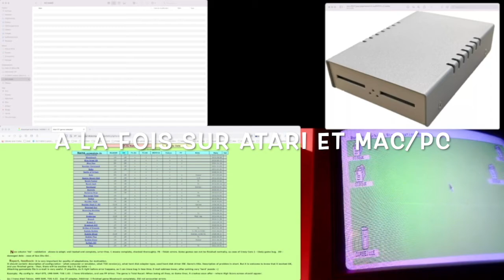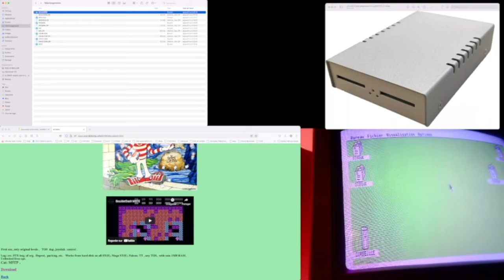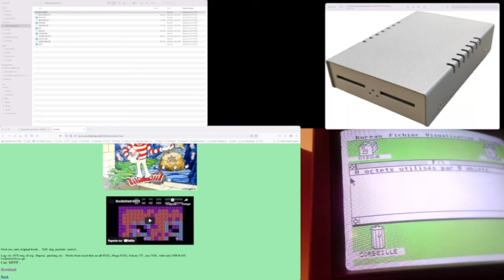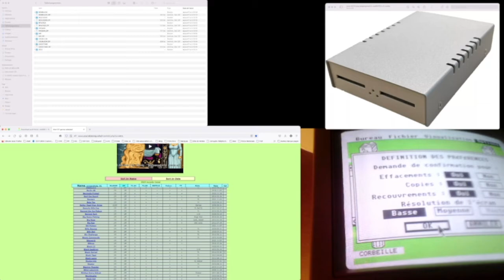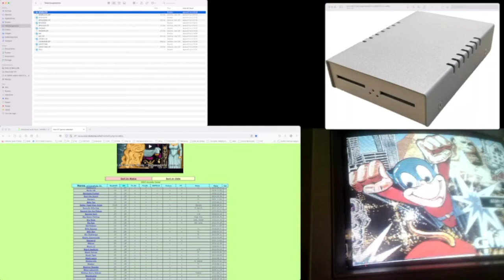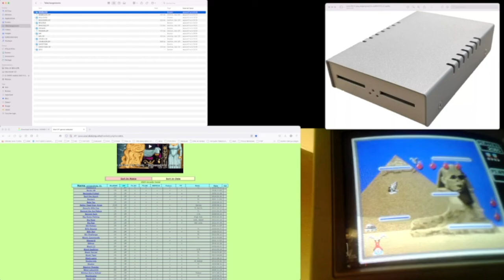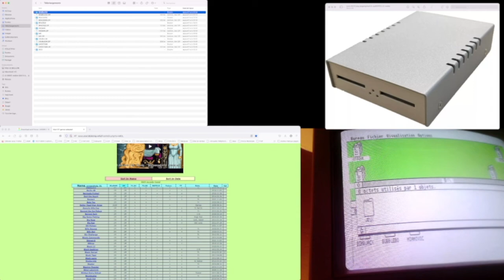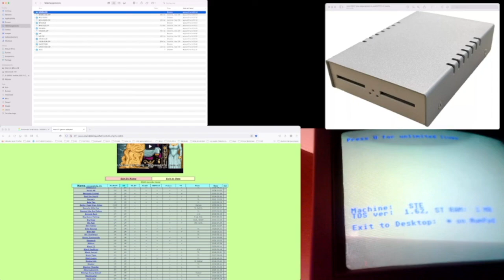ULTRASATAN ATARI ST : Transfert des fichiers ST d'un MAC/PC sur l'Atari ST à partir de la carte SD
TUTO :ULTRASATAN ATARI ST : Transfert des fichiers ST d'un MAC/PC sur l'Atari ST à partir de la carte SD